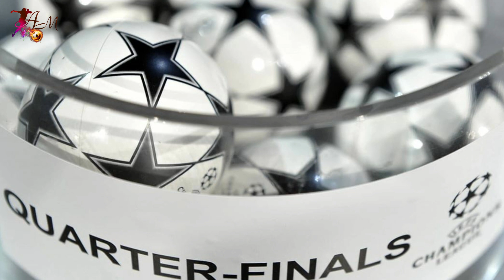گروه مرگ در انتظار بارسلونا در لیگ قهرمانان